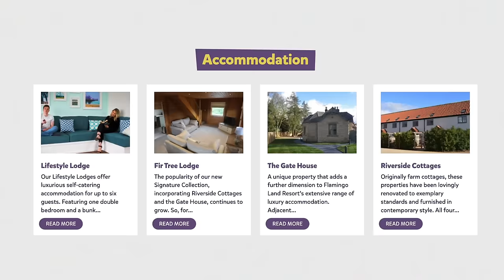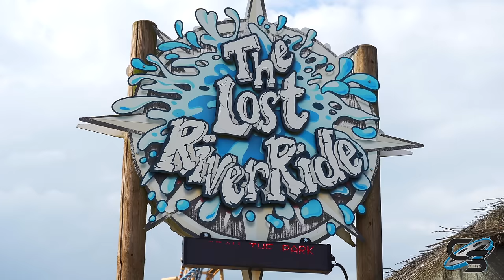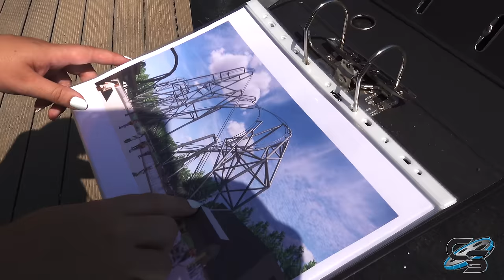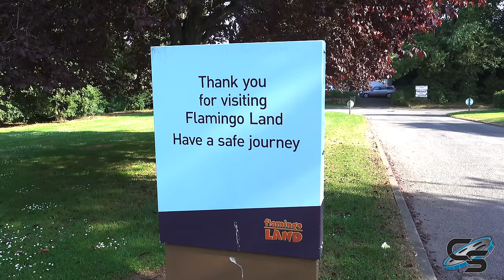Flamingo Land Review | Quantity Over Quality | Malton, England Theme Park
Flamingo Land boasts one of the U.K.’s largest collections of rides, including 10 roller coasters! It originally got its start as a zoo, but slowly grew into the fully fledged amusement park we know today. But just because they have so many attractions does not mean they’re all good! Let’s dive into the pros and cons of Flamingo Land!